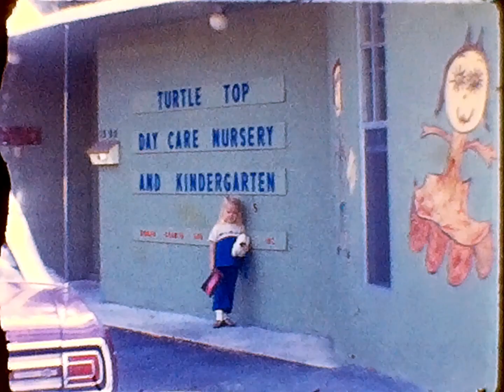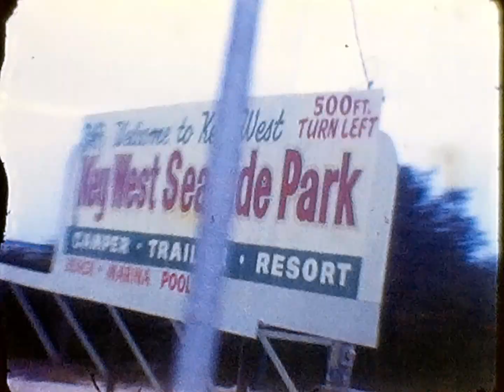1970 a guess to 1971 florida 16fps adjusted